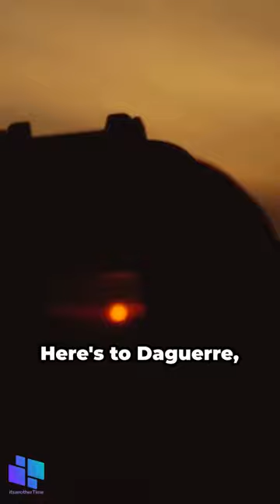Today in History 09 Jan-The Dawn of Photography-A Glimpse into 1839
📜🕰️ Discover Today in History: Fascinating Facts in Seconds ⏳ | Short History Lesson

Get your daily dose of history with intriguing snippets from this day in the past. Bite-sized historical gems to enlighten your day!